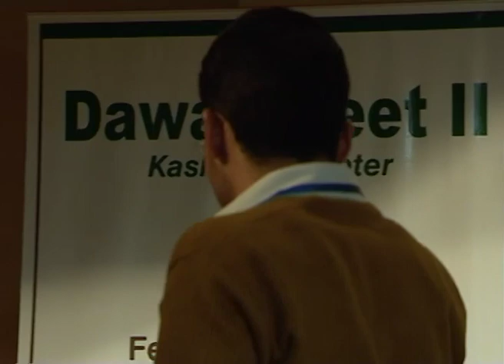Dawah Meet | 4 Feb, 2011 - Maulana Wahiduddin Khan